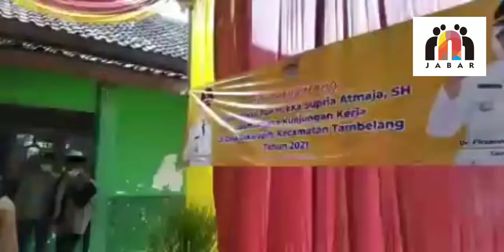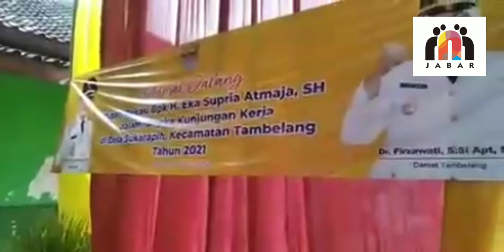VIRAL, Duh Bupati Bekasi Bagi-bagi Duit Ciptakan Kerumunan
Bupati Bekasi Eka Supria Atmadja membagi-bagikan uang di Desa Sukamaju Kecamatan Tambelang Kabupaten Bekasi